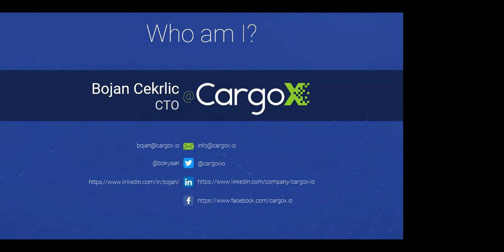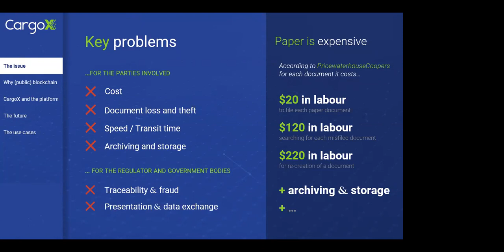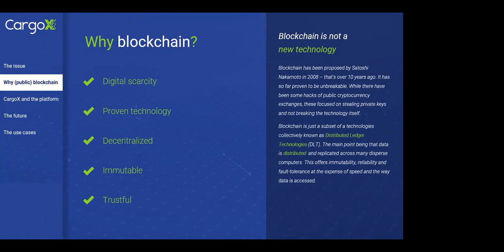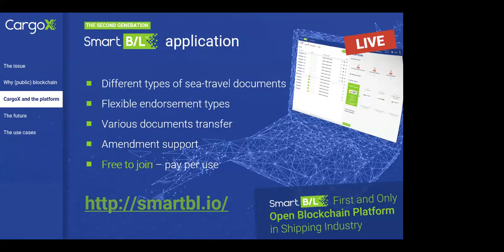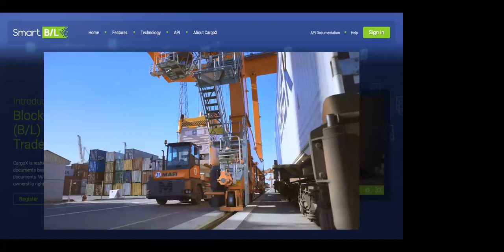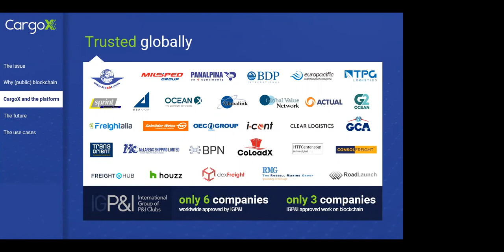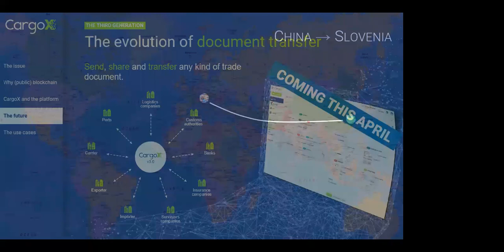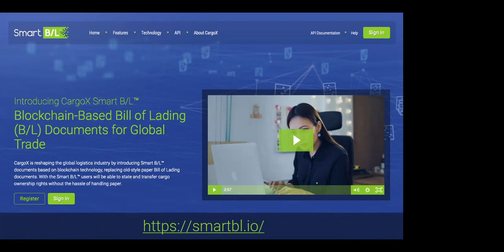Blockchain Collaboratory Session-10: Blockchain-Based Bill Of Lading By CargoX